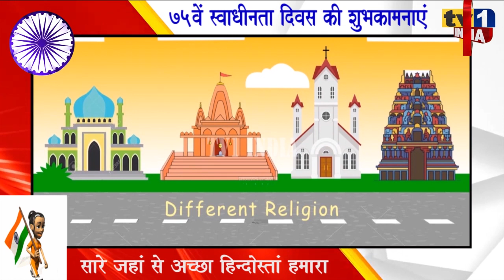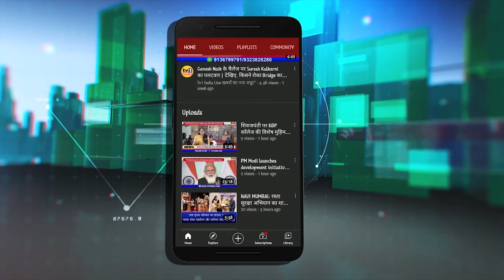75th Independence Day Wishes | BJP Leader Jayvant Sutar : स्वाधीनता दिवस की शुभकामना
75th IndependenceDay Wishes | BJP Leader JayvantSutar : स्वाधीनता दिवस की शुभकामना